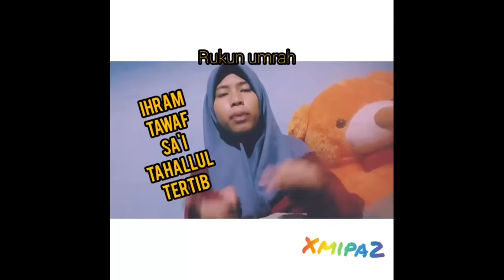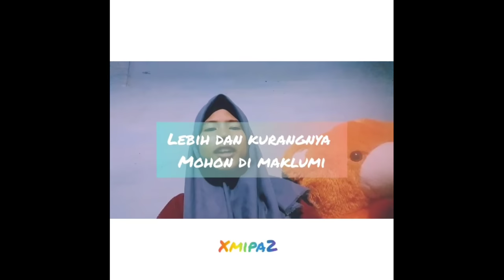Jamaah Umroh batal berangkat !!! Jika Tidak Memahami Materi umroh sendriri. Mutira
Umroh adalah ziarah ke Baitullah dengan thawaf (mengelilingi ka’bah 7 kali), sa’i (berlari-lari kecil) diantara dua bukit: Shafa dan Marwah, hingga diakhiri dengan mencukur gundul ataupun memendekkan rambut kepala.
Ulama berbeda pendapat tentang hukum umroh, yaitu:
1. Sunnah
Hukum Umroh adalah sunnah. Ulama yang berpendapat sunnah seperti Imam abu Hanifah, Imam Malik, riwayat dari Ibnu Mas’ud, dan pendapat yang dipilih Syaikhul Islam Ibnu Taimiyah.
2. Wajib
Hukum umroh adalah wajib. Pendapat kedua dan dianggap paling kuat hukum ibadahnya ialah wajib, karena berdasarkan dalil-dalil dalam Al-Quran dan hadist.
Syaratnya  menunaikan umroh anataralain:
1. Beragama Islam atau merupakan orang muslim.
Beragama Islam merupakan syaratnya sebagaimana ibadah lainnya. Bersyahadat dan memeluk Agama Islam merupakan tiket wajib untuk diterimanya amalan ibadah-ibadah.
2. Baligh dan berakal.
Kedua, balik dan berakal. Baligh merupakan batas manusia sudah masuk ke perhitungan amalan baik atau buruk. Semua yang dilakukan manusia yang baligh akan dicatat menjadi pahalanya atau dosanya.
Untuk batasan baligh terdapat tanda-tanda seperti mimpi basah, munculnya bulu kemaluan, haid untuk wanita, dan lainnya.
3. Merdeka dari perbudakan, atau bukan hamba sahaya.
Di zaman ini sudah sangat jarang yang masih menerapkan perbudakan semacam ini.
4. Memiliki kemampuan
Kemampuan dalam hal ini yang dimaksud adalah finansial, kesehatan, maupun ilmu pengetahuan.